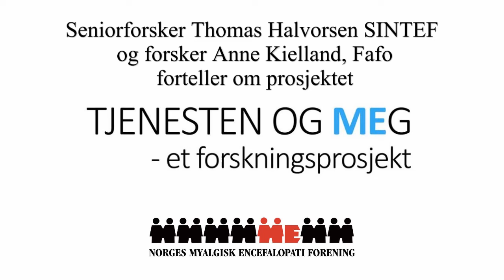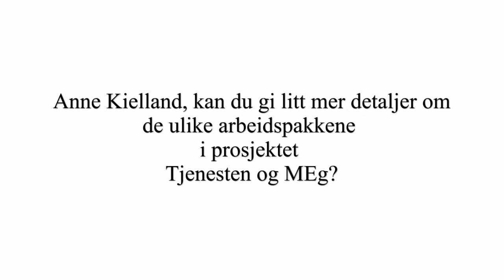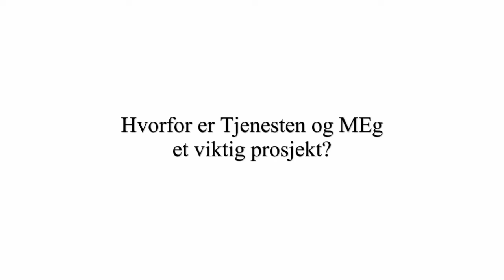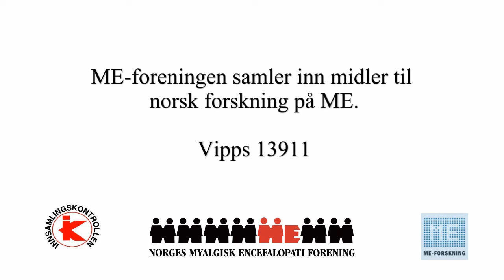tjenesten og MEg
Tjenesten og MEg er et av fire forskningsprosjekter som fikk midler fra Forskningsrådets initiativ om brukerindentifisert forskning på ME.
Tjenesten og MEg er et samarbeid mellom Fafo og SINTEF, og i denne videoen forteller forskerne om det planlagte prosjektet.